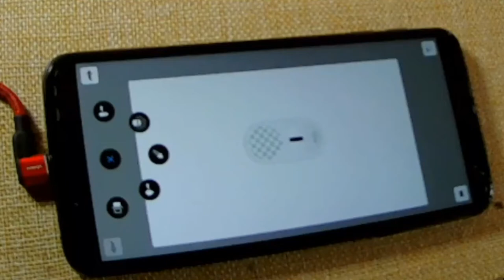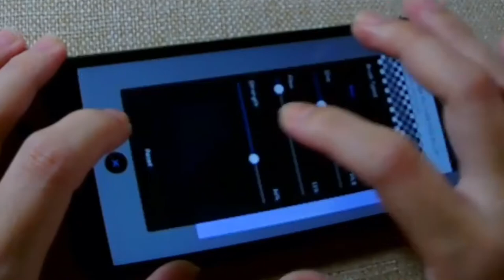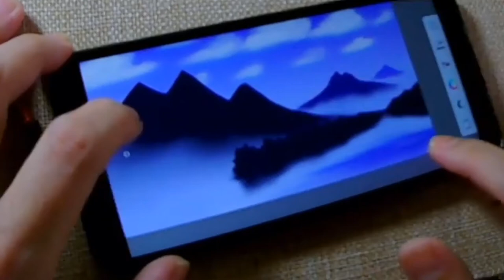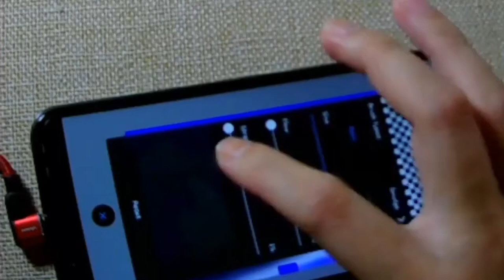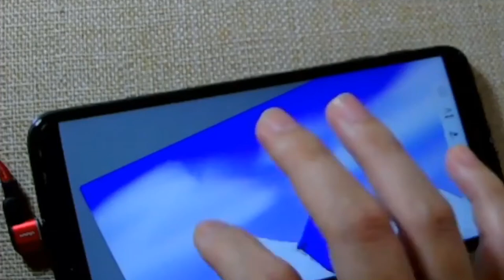I paint avalanche landscape using mobile phone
I'm finger painting on my mobile phone using Autodesk Sketchbook App.

Big Thanks, Happy Drawing and Painting, God Bless :)